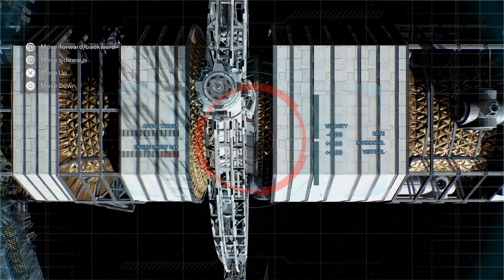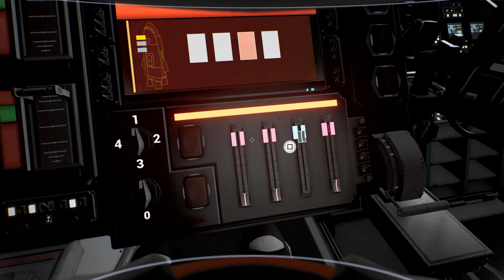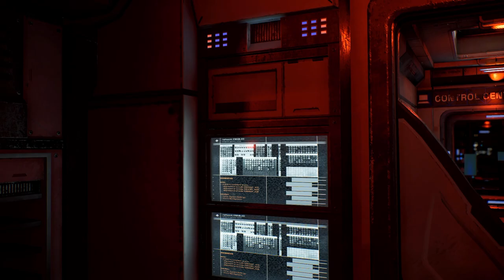Deliver Us Mars - Let's Play Chapter 3: On the Precipice